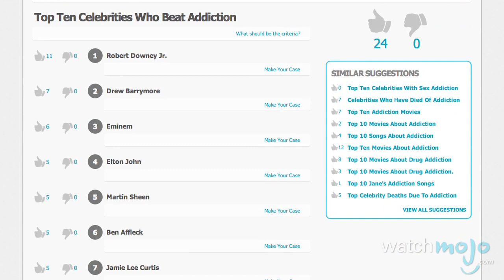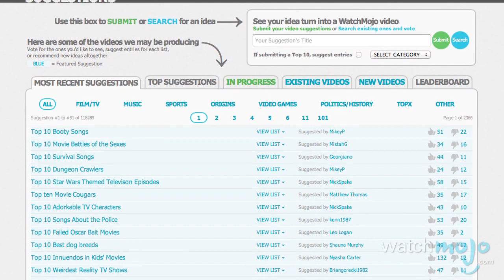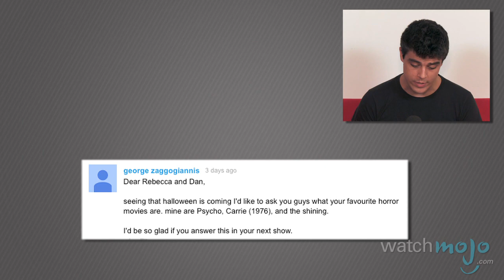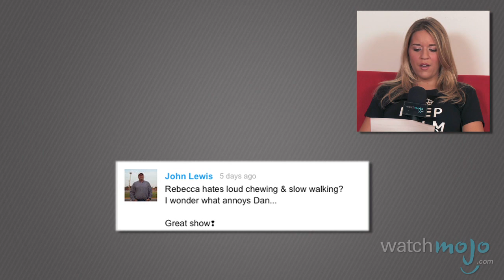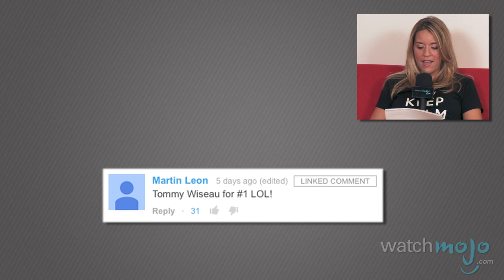What's Your Mojo? - Ep. 38: Dan's Show Revealed, The Flintstones, Boy Bands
LINKS TO SUGGESTION PAGES BELOW. for our redesigned edition of "What's Your Mojo?," where we fill you in on stuff you may have missed this week and what's coming up next week. We'll also be asking your feedback for some of our upcoming videos, and answering viewer FAQs.

Have YOU joined the WatchMojo Fellowship yet?

Etc!

Top 10 Decade Defining Hard Rock and Heavy Metal Songs of the 2010s

Bonus - start voting now!

Thanks for your help voting on these suggestions from a past show!

Stay tuned for our series on the Top 10 Comedy Movies per Decade, which starts Friday October 3rd, and Top 10 Frontwomen in Hard Rock and Heavy Metal, which comes out Tuesday, October 7th.!

Special thanks to our users maxinator317, SilverVeil, CoreyMcc11, Martin Leon, R.J. Wallischek, Sir Moustachington The III and Th3 D0ctor for leaving Comments of the Day this week!

Congratulations to hp123434, who won a copy of the movie Neighbors in our contest from Ep. 36!